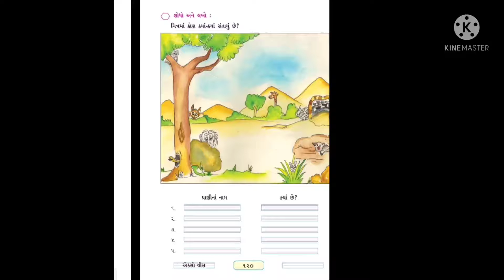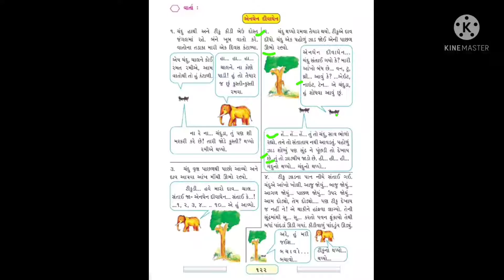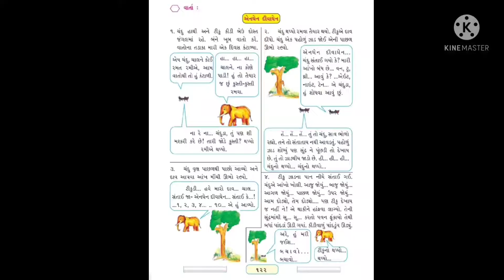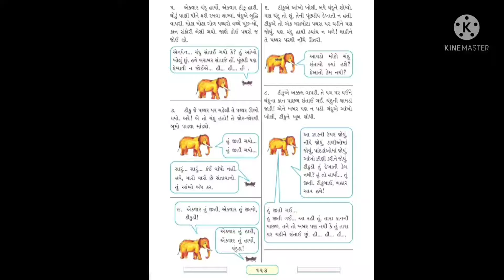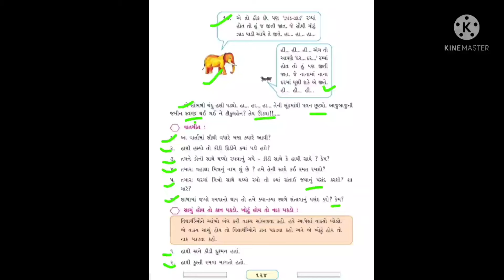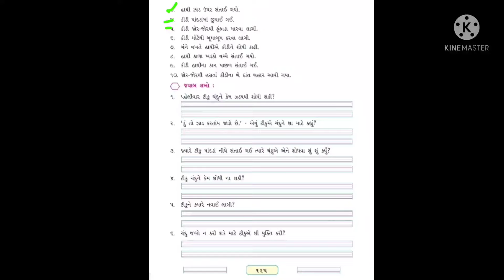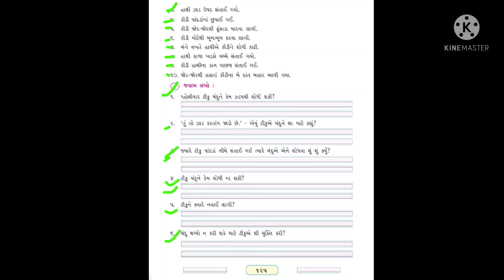std 3 કલશોર ૮. કીડી હતી કે હાથી હશે?(૨)